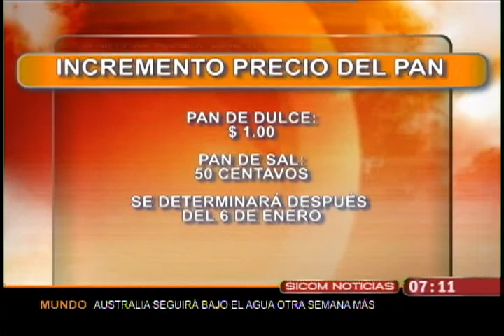6 de enero puede incrementar el precio del pan